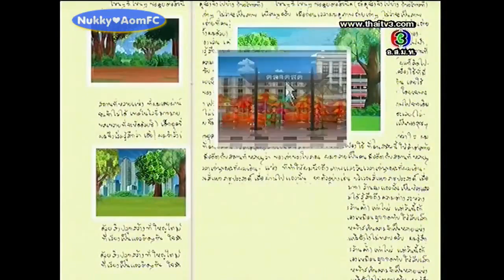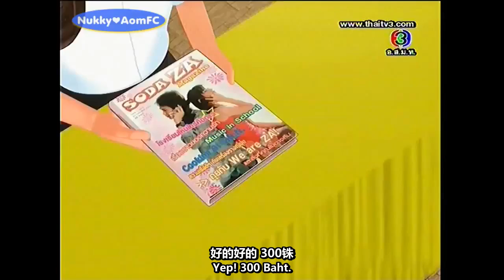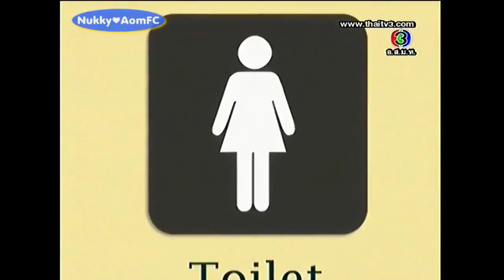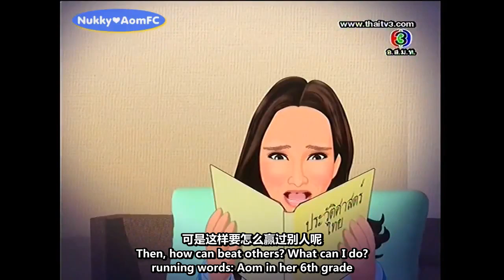【ENG&CHN SUB】Aom Sushar @Daracartoon #1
ENG Translation: NokHuke&Em
CHI Translation&Sub: SCC
VDO: Nukky